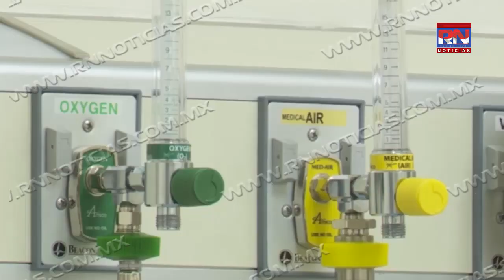Quinta ola de casos covid no será tan severa RN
Quinta ola de casos covid no será tan severa

La quinta ola que se viene de casos covid-19 no será tan severa como las otras anteriores señalan autoridades de salud de Nuevo Laredo Tamaulipas, ya que aunque habrá contagiados los síntomas serán moderado sin necesidad de internamiento.